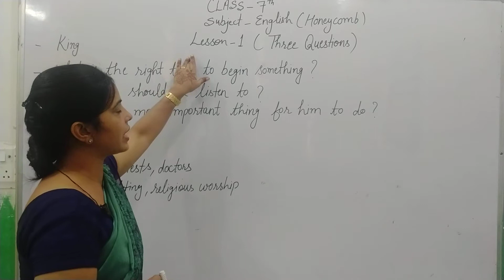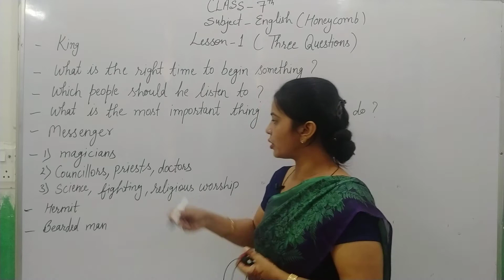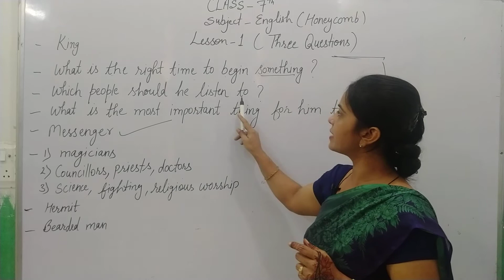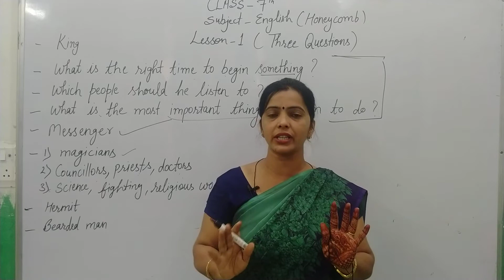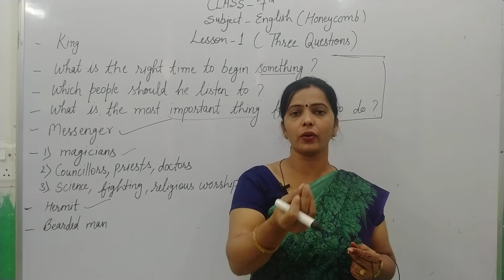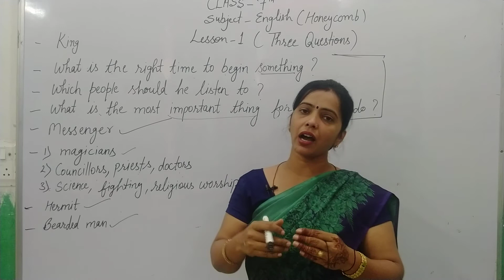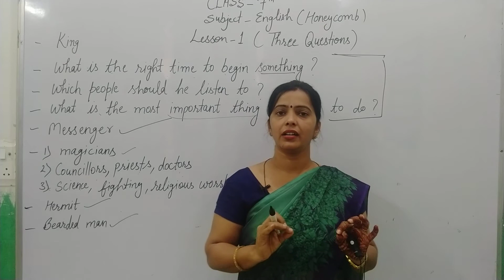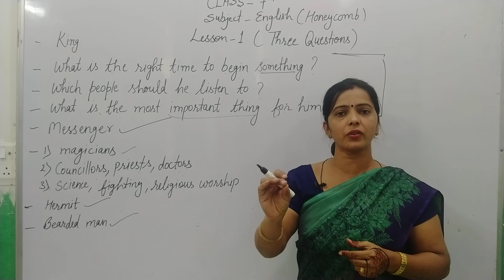Class:-7th, English(Honeycomb), Lesson-1, Three question) Explanation